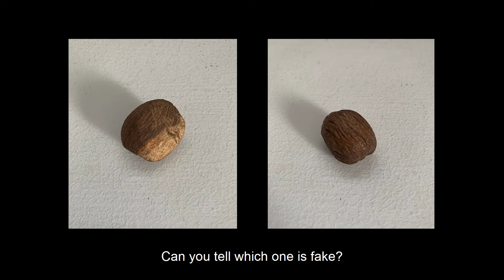Objects Tell Stories: The Nutmeg State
"This special episode of Objects Tell Stories marks the 15th episode of our virtual family activities! Help us celebrate by tuning in and discovering the story behind Connecticut's nickname "The Nutmeg State"!